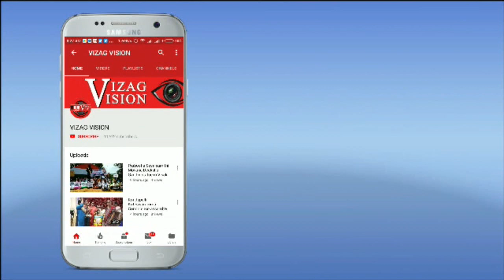Jahanpanah Grandly Opening New Store by Heroine Nebba Natesh & Big Boss Ali Riza in Visakhapatnam,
Jahanpanah Grandly Opening New Store by Heroine Nebba Natesh & Big Boss Ali Riza in Visakhapatnam,Vizagvision...